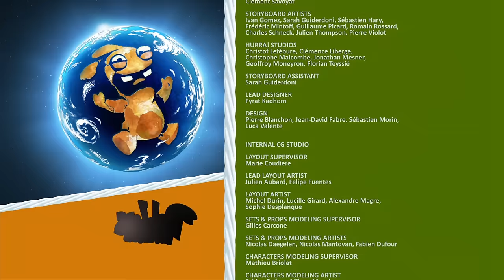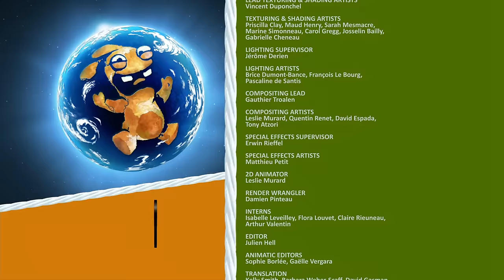Rabbids Invasion - An alien amongst the Rabbids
An alien accidentally finds himself in the Junkyard among the rabbids. His only wish is to go back home. After having learnt how to bargain like a moron and set off a few rockets, he is taken away in a journey through time and space, completely out of his control.